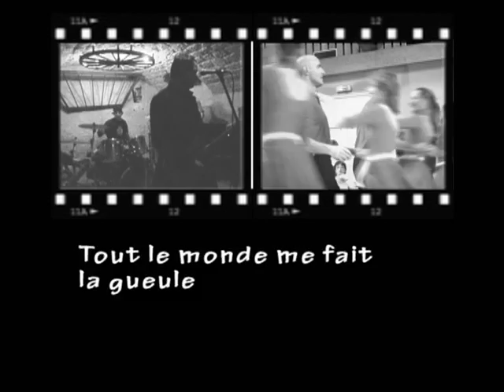18 Brumaire - Bertrand - LeClip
Clip de Bertrand de 18 Brumaire
dévoilé le vendredi 30 avril 2010 Aux Deux Grappes d' à Gentilly lors de la soirée Crash Rock troisième du nom.
Réalisation Sylvie Hiard